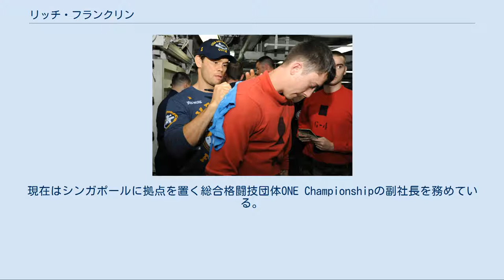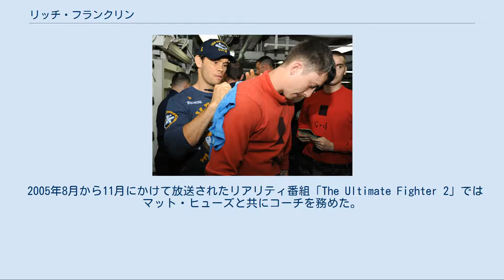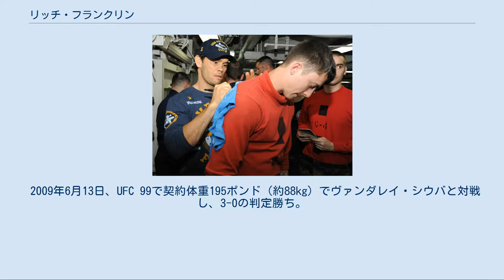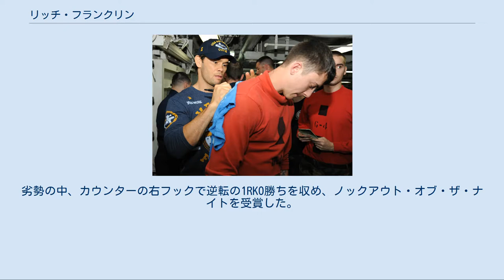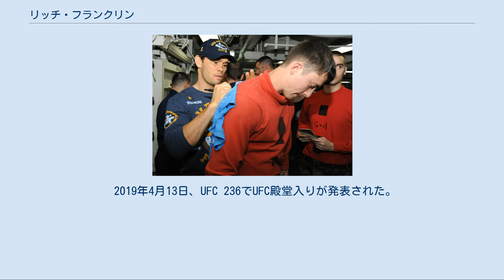リッチ・フランクリン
リッチ・フランクリン（Rich Franklin、1974年10月5日 - ）は、アメリカ合衆国の男性総合格闘家。
オハイオ州シンシナティ出身。
Evolve MMA所属。
元UFC世界ミドル級王者。
 サインに応じるフランクリン (2012年) アンデウソン・シウバがUFCに出現する2006年下半期以前はMMAミドル級における最強選手と目されていた。
2019年7月には現役時代の功績が評価され「UFC殿堂」入りを果たした。
現在はシンガポールに拠点を置く総合格闘技団体ONE Championshipの副社長を務めている。
 格闘技のキャリアは沖縄空手の道場で空手を学んだことから開始、関節技をビデオで習得し、その後、ブラジリアン柔術、ムエタイ、ボクシング、学生時代にフリースタイルレスリングを経験した。
シンシナティ大学で教育学の修士号と数学の学士号を取得。
専業の総合格闘家となるまでは、シンシナティにあるオークヒルズ高校で数学教師をしていた。
 1999年6月19日に総合格闘技デビュー。
 2002年にビジネスパートナーと共同でスポーツアパレルブランド「アメリカンファイター」を創業すると成功を収める。
（2012年にアフリクションクロージングに売却） 2003年4月25日、UFC初参戦となったUFC 42でエヴァン・タナーと対戦し、スタンドパンチ連打で1RTKO勝ちを収めた。
 2003年12月31日、INOKI BOM-BA-YE 2003でリョート・マチダと対戦し、スタンドパンチ連打で2RKO負け。
キャリア14戦目で初黒星を喫した。
 2005年4月9日、The Ultimate Fighter 1 Finaleでケン・シャムロックと対戦し、パウンドで1RTKO勝ち。
 UFC世界王座獲得[編集] 2005年6月4日、ミドル級転向初戦となったUFC 53のUFC世界ミドル級タイトルマッチで王者エヴァン・タナーに挑戦し、ドクターストップで4RTKO勝ち。
 2005年8月から11月にかけて放送されたリアリティ番組「The Ultimate Fighter 2」ではマット・ヒューズと共にコーチを務めた。
 2005年11月19日、UFC 56のUFC世界ミドル級タイトルマッチでネイサン・クォーリーと対戦し、1Rに左ストレートで失神KO勝ち。
 2006年3月4日、UFC 58のUFC世界ミドル級タイトルマッチでデビッド・ロワゾーと対戦。
2R序盤に左手を骨折するものの、優勢に試合を進めたままフルラウンドを戦い抜き3-0の5R判定勝ち。
2度目の王座防衛に成功した。
試合後、骨折した左手に金属板とボルトを埋め込む大手術を強いられ、6ヶ月間の出場停止となった。
 世界王座陥落[編集] 2006年10月14日、UFC 64のUFC世界ミドル級タイトルマッチでアンデウソン・シウバと対戦し、膝蹴りの連打で1RKO負け。
王座から陥落した。
試合後に鼻を骨折していたことが分かり、手術を受けた。
 2007年6月16日、UFC 72のUFC世界ミドル級王座挑戦者決定戦で岡見勇信と対戦し、2-1の判定勝ち。
アンデウソン・シウバが持つ王座への挑戦権を獲得した。
 2007年10月20日、UFC 77のUFC世界ミドル級タイトルマッチで王者アンデウソン・シウバと再戦。
2R序盤にパンチの連打からの膝蹴りで2RTKO負け。
 2008年9月6日、ライトヘビー級転向初戦となったUFC 88でマット・ハミルと対戦し、左ミドルキックを効かせて3RTKO勝ち。
 2009年1月17日、UFC 93でダン・ヘンダーソンと対戦し、接戦を繰り広げたものの1-2の判定負け。
 2009年6月13日、UFC 99で契約体重195ポンド（約88kg）でヴァンダレイ・シウバと対戦し、3-0の判定勝ち。
 ビクトー・ベウフォート(左)と対戦するフランクリン(右) 2009年9月19日、UFC 103で契約体重195ポンドでビクトー・ベウフォートと対戦し、かすめた左フックでダウンしたところをパウンドで追撃され1RTKO負けを喫した。
 2010年6月12日、ライトヘビー級復帰戦と...